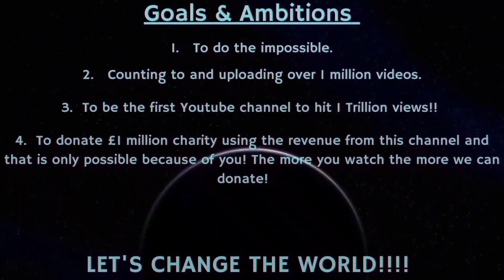Counting to ONE MILLION!!, This is Number 88,103